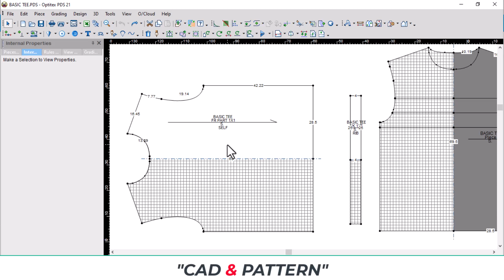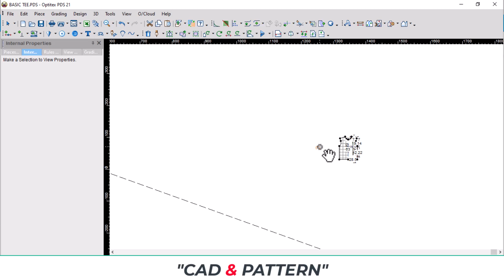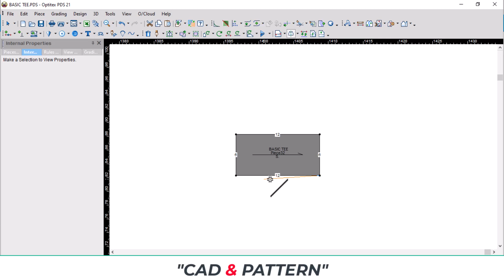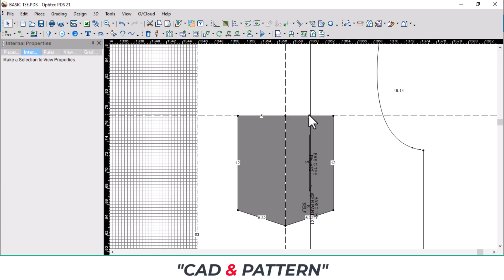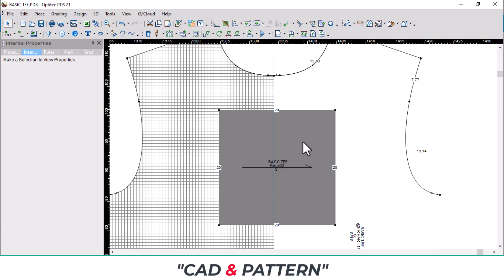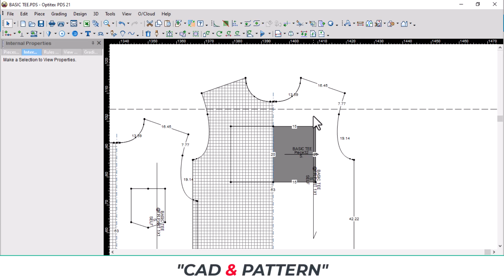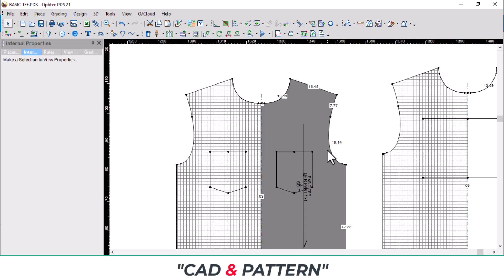POCKET POSITION || APLIQUE POSITION || POCKET MARKING PATTERN ||OPTITEX TUTORIAL || CLASS - 11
Pocket Position ,  Applique Position, Pocket Marking Pattern, How To Make Pocket Marking Pattern In Optitex Software,
Kivabe Optitex Software e Pocket Marking Pattern Kora Jay.
Its a very easy to Make Pocket Marking Pattern Bangla tutorial. Optitex Pattern Making Tutorial.
Here you will learn easily that Pocket Marking Pattern in optitex software.
This tutorial is newer friendly so feel free to enjoy here of the Pocket Marking Pattern in optitex software in Bangla.

cad & pattern,
cad,
pattern making,
optitex tutorial,
pocket position,
aplique position,
how to make pocket position,
pocket marking pattern,
altasmim bimusaeadat alhasub (CAD) wal'anmat,
altasmim bimusaeadat alhasub (CAD),
sune al'anmati,
durus 'uwbtitksi,
wade aljib,
wade altatbiqi,
kayfiat eamal wade aljib,
namat tahdid aljib,
kaid aur paitarn,
kaid,
paitarn banaana,
optiteks tyootoriyal,
poket pojeeshan,
eplik pojeeshan,
poket pojeeshan kaise banaen,
poket maarking paitarn,
CAD y patrones,
CAD,
Creación de patrones,
Tutorial de Optitex,
Posición del bolsillo,
Posición del aplique,
Cómo hacer la posición del bolsillo,
Patrón para marcar el bolsillo,
Cad& pattern,
cad,
kār s̄r̂āng phæththeir̒n,
bth ch̀wy s̄xn optitex,
tảh̄æǹng krapěā,
tảh̄æǹng aplique,
wiṭhī s̄r̂āng tảh̄æǹng krapěā,
phæththeir̒n kār thả kherụ̄̀xngh̄māy krapěā,